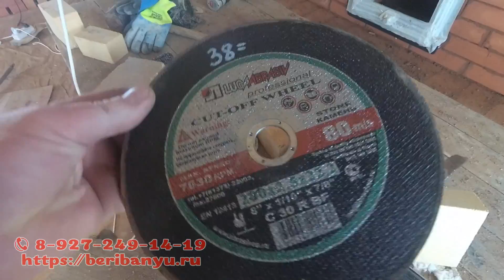Кирпичная Печь Камин с Хлебной Камерой Своими Руками # Скоро ДЕМБЕЛЬ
Вот и почти закончена кладка кирпичной печи по проекту "Молдаванка" эту печь мы кладем уже месяц.
Мы не профессиональные печники, и вообще кладем печь первый раз.
Хотим показать людям, что все возможно при желании сделать!
Также показываем все тонкости с которыми мы столкнулись. Мало ли кто то захочет повторить нашу печь)
Строительство бань под ключ от компании "Бери Баню". Мы небольшая компания из Кировской области. Занимаемся строительством бань. Строим с душой и стараемся как для себя. Не стоим на месте и постоянно развиваемся. Также изучаем наше русское зодчество и черпаем мудрость наших предков.